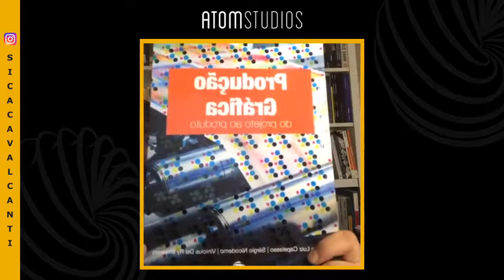Gramatura e Papel - Lives da Sica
Nesta live a Sica fala sobre a importância do papel e da sua gramatura nas suas peças gráficas.

at383883om